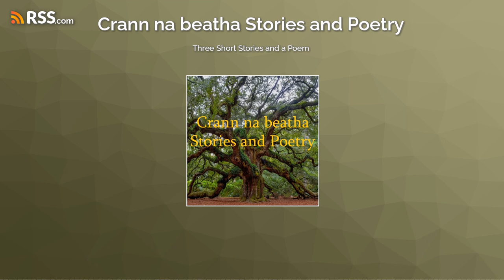Three Short Stories and a Poem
Fáilte romhat! is é do bheatha
Welcome to Crann na beatha Short Stories and Poetry for Jan. 12th, 2024

I am Terrance Ó Domhnaill, your Irish scéalaí. Come in, sit down for a wee bit so I can read a couple of stories and poems for you again this week.

I have three short stories and a poem for you this week.  The poem is about children and how they grow up so fast, there is one fantasy story, another about relationships and dating, and Robert G. Longpré's seventh chapter from Sanctuary.